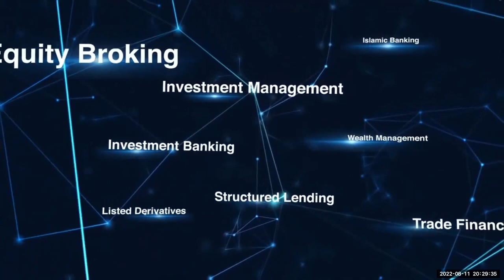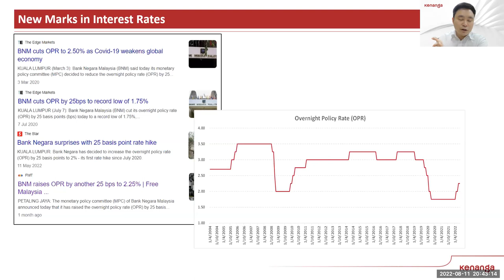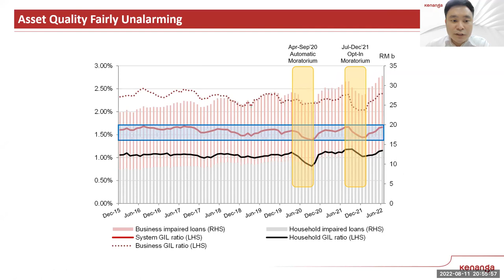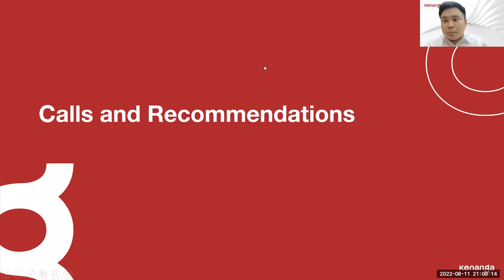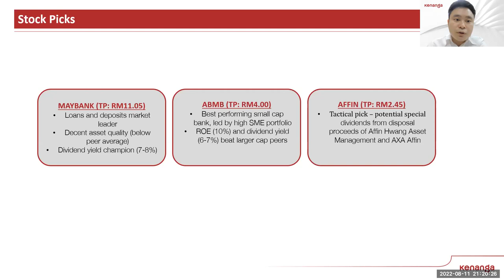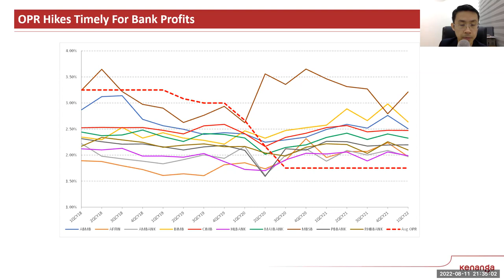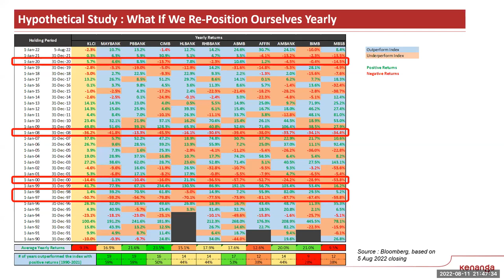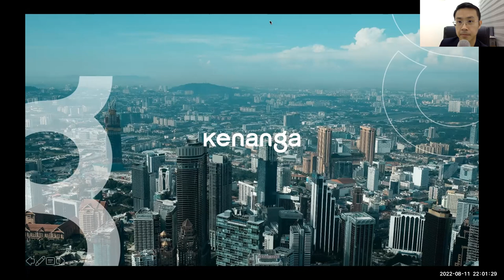Kenanga Banking Sector Outlook: In For the Long Game or Short Game?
Banking stocks are typically viewed highly for their “blue chip” status but like most equities, are at the mercy of market forces. The last two years have been shaken by the Covid-19 pandemic and its ramifications to the global economy. The banking sector has also been far from quiet, as the financial services sector juggled with moratoriums and assistance programs while navigating interest rates expectations.

As the dust seems to clear, we are now faced with the possibility of a pending global recession. How will this affect the banking sector going forward? Are banking stocks still a viable option for investing? Let’s tackle these issues and gain some insights on the opportunities in the banking space.

We have invited the Senior Equity Analyst of Kenanga Investment Bank, Mr. Clement Chua, to conduct this webinar "Kenanga Banking Sector Outlook: In For the Long Game or Short Game?".